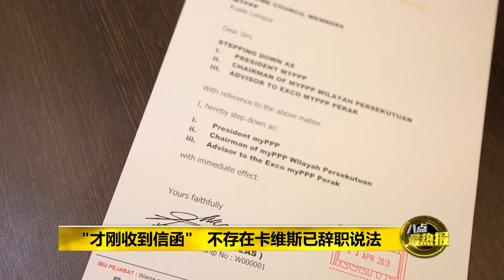Prime Talk 八点最热报 25/04/18 -国阵蚊子党主席闹辞职变被开除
因为在议席分配上擅作主张，人民进步党主席卡维斯，从即日起被革除党籍和所有职务。